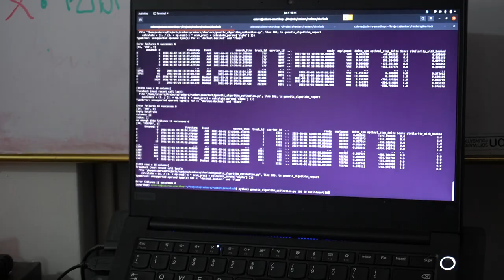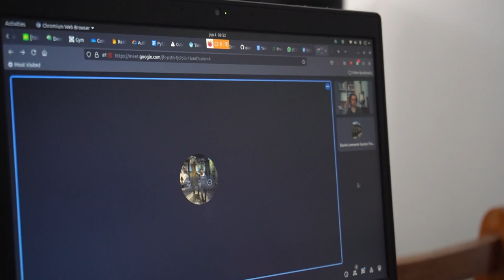Carlos Sierra, docente de Misión TIC, cree en la programación como agente de cambio en la sociedad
La pasión por la programación le ha permitido a Carlos Sierra, docente de Misión TIC 2022 en Bogotá, transmitir sus conocimientos en computación a personas de todas partes del país y crear una comunidad que busca que la sociedad avance mejor hacia el futuro.